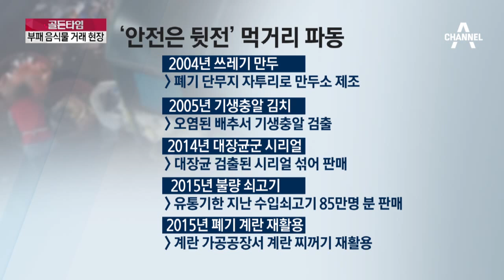음식 쓰레기가 식탁 위로? 반찬 둔갑한 폐기물_채널A_골든타임 236회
골든타임 음식 쓰레기가 식탁 위로? 반찬 둔갑한 폐기물 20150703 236회 채널A

음식 쓰레기가 식탁 위로… 반찬 둔갑한 폐기물
농수산물 시장서 버려진 음식물 수거해 판매
유통기한 2년 지난 가공품도 식재료 재활용
롯데 가나초코바, 세균수 6배 초과… 전량 회수
'안전은 뒷전'… 줄 잇는 대한민국 먹거리 파동
먹거리 파동, '쓰레기 만두'서 '폐기 계란 재활용'까지
쓰레기 단무지로 만두소 제조… 2004년 '만두 파동'
불량 수입 쇠고기 냉장육 둔갑… 85만 명 분 판매
'폐기 계란 재활용' 논란… 식품업체들 "전랑 회수"
'먹거리 패닉'에 빠진 대한민국… 대책은?